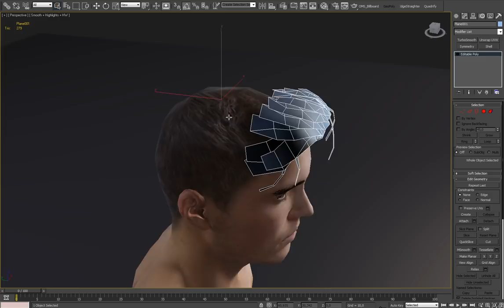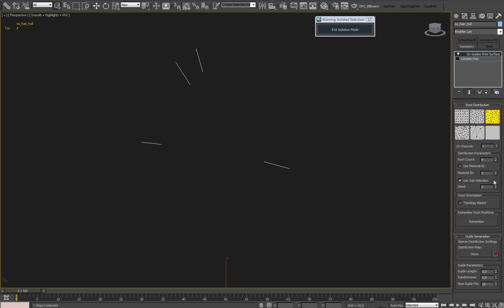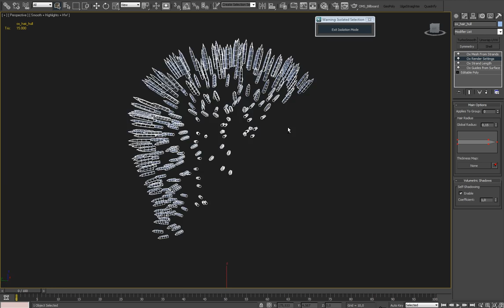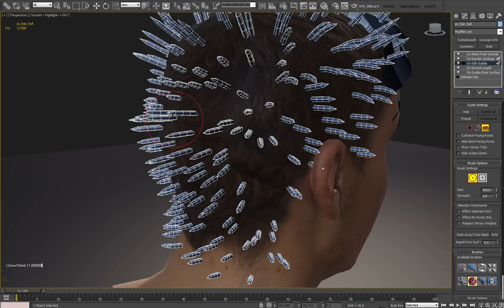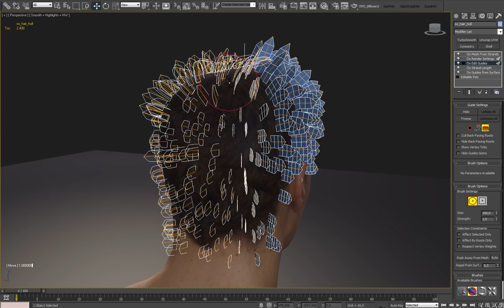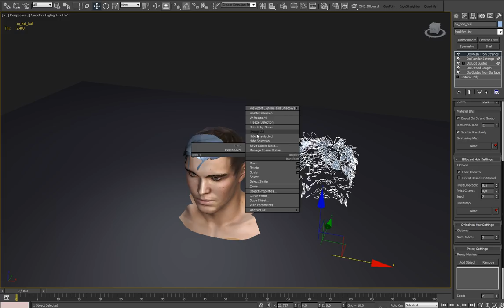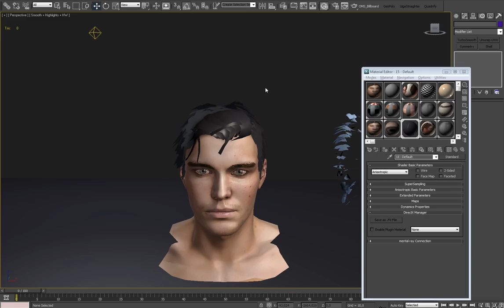Ornatrix "Next-gen" Hair Demo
Making polygonal hair using Ornatrix for 3dsmax.

One can use this shader, and method to create anisotropic comb maps for a more realistic hair shader.